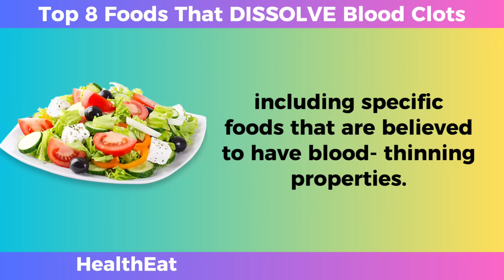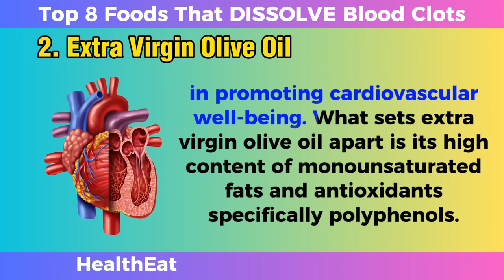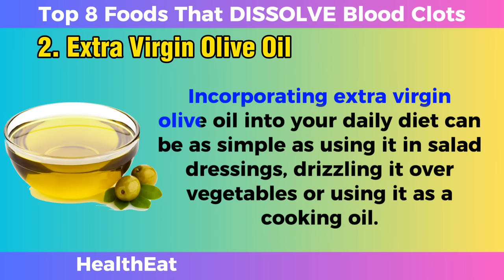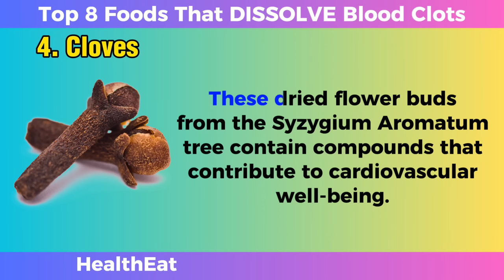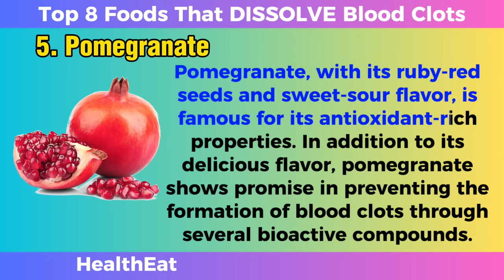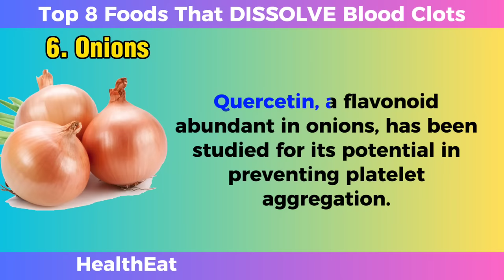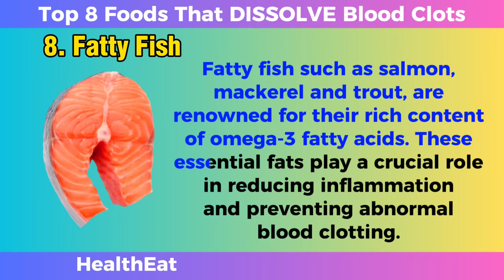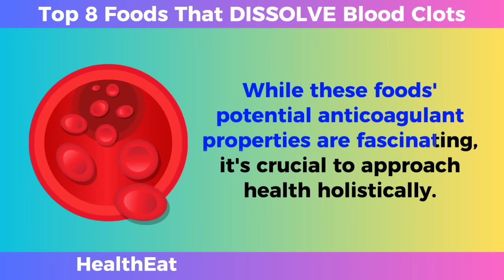Top 8 Foods That DISSOLVE Blood Clots (Naturally)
Blood clots are produced daily by our body to maintain its proper functioning, such as wound healing, but excessive or inadequate clotting within the vessel or artery clogs and stops the passage of blood leading to serious health problems, such as heart attacks and strokes.

Although medications are commonly prescribed to control clotting disorders, some people look for more natural options including specific foods that are believed to have blood-thinning properties. It is essential to approach this information with caution and consult a healthcare professional for personalized advice.